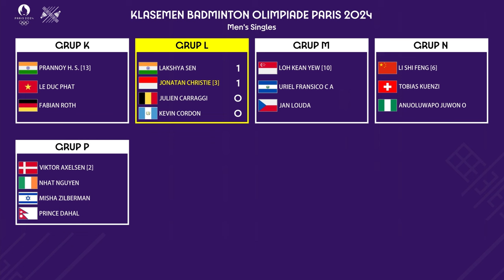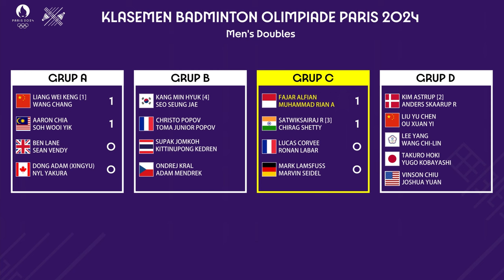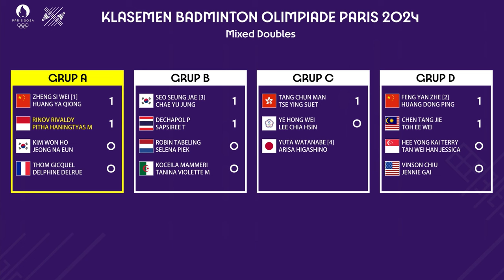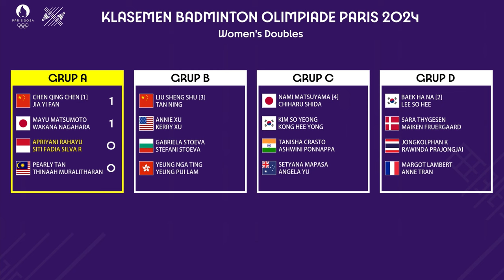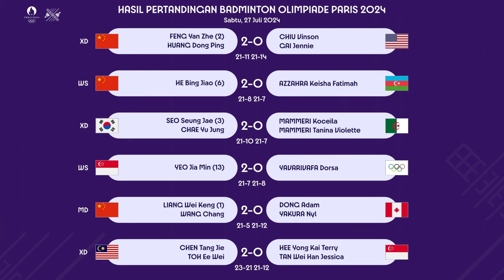Hasil Lengkap Olimpiade Paris 2024 Hari Ini. JOJO, RIPITH & FAJRI MENANG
Hasil Lengkap Badminton Olimpiade Paris 2024 Hari Ini Live Vidio.com. Jonatan Christie, Rinov/Pitha & Fajar/Rian